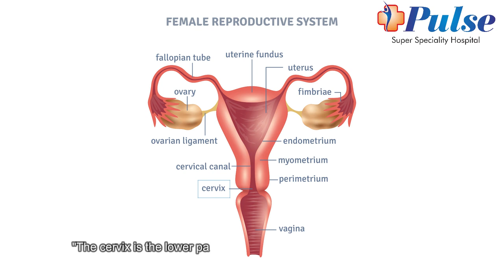Cervical Cancer Awareness | Prevention is Power | Pulse Hospital Ranchi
This CervicalCancerAwarenessMonth, let's all commit to learning more about cervical cancer and taking steps to reduce our risk. Together, we can make a difference!

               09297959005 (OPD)